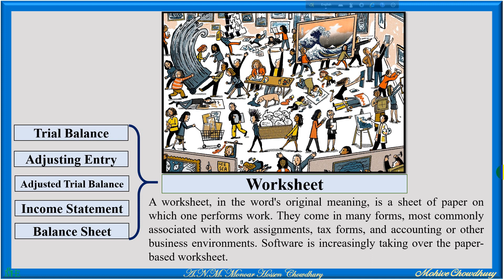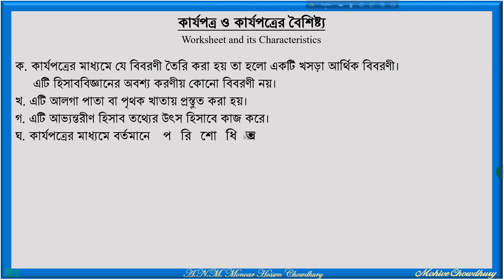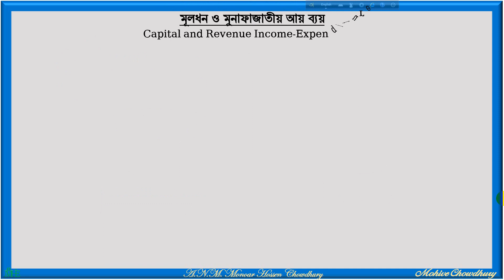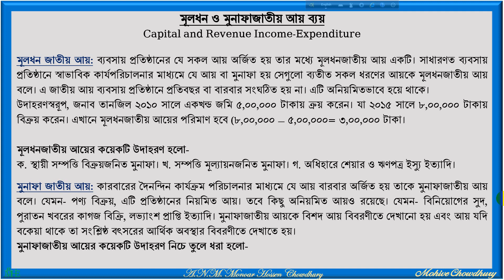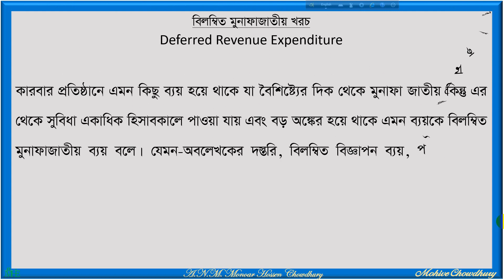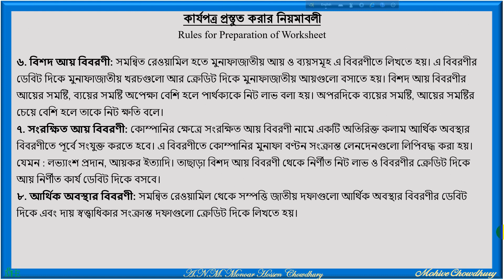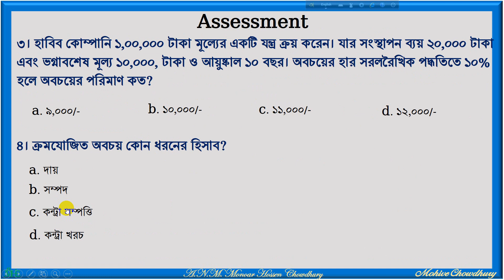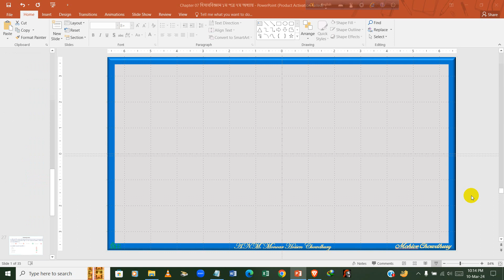হিসাববিজ্ঞান ১ম পত্র ৭ম অধ্যায় ১ম অংশ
হিসাববিজ্ঞান ১ম পত্র
৭ম অধ্যায় - কার্যপত্র
Lecture- 1